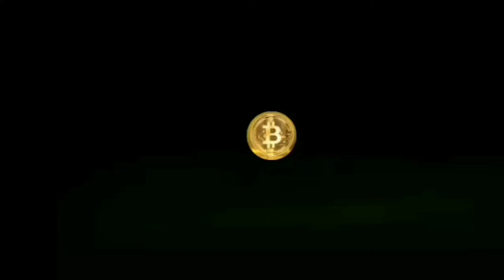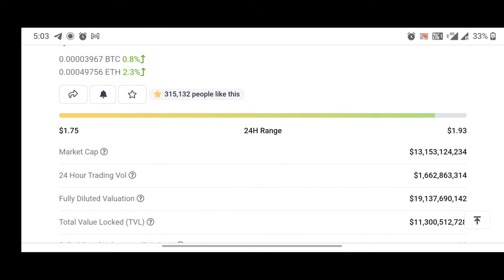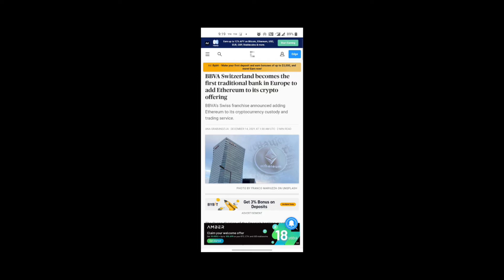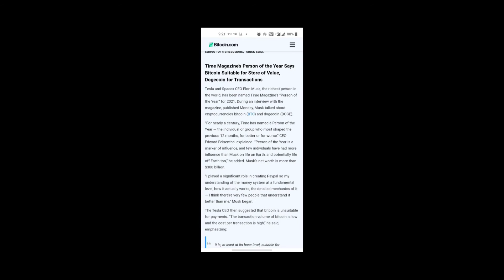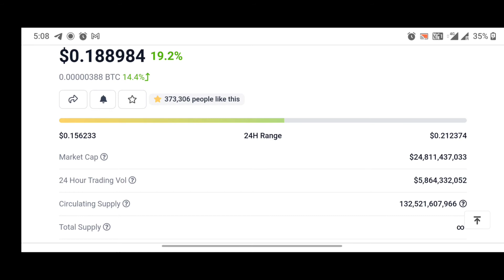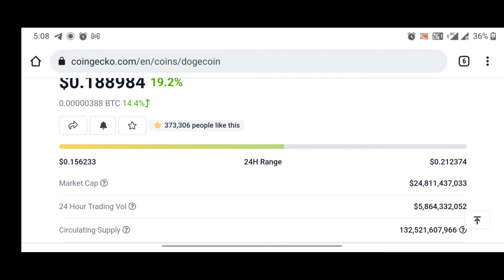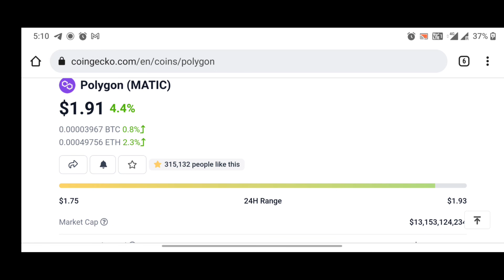🔴 Crypto BAN News Today | Matic (polygon) / Dogecoin | 😭 Crypto News Hindi Today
Crypto bill news today
Crypto bill Update
Crypto bill today
Crypto bill news
best Cryptocurrency
top Cryptocurrency To Invest
Cryptocurrency

These are the Topics Covered on My Youtube Channel:
business guru indiafamlogy shakil ka crypto crypto crown mim rashid Bitcoin duniya anurag yaduvanshi tech ranjan How to Do Risk Free